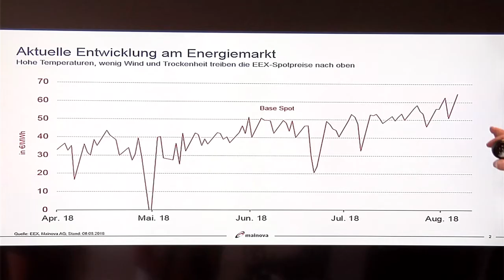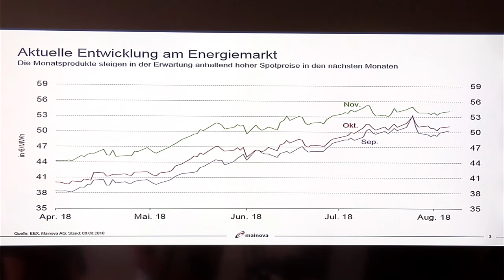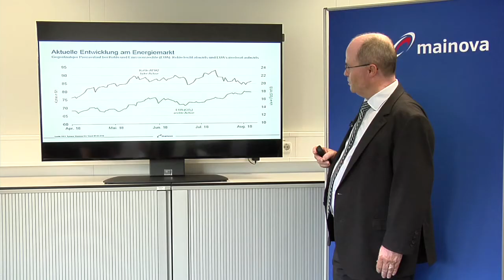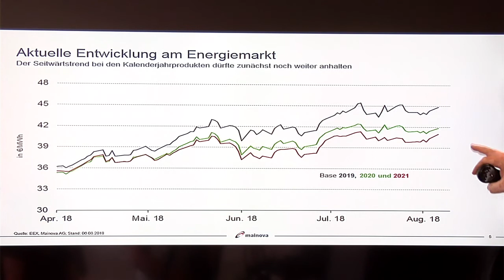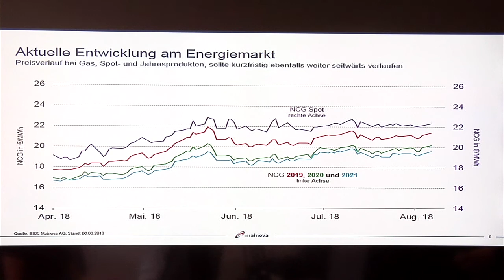Mainova macht Wissen: Marktanalyse Energiemarkt (09.08.2018)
Unser Analyst Jochen Schnellbächer  präsentiert für Sie die Energiepreisentwicklung bei Strom, Gas und Kohle.